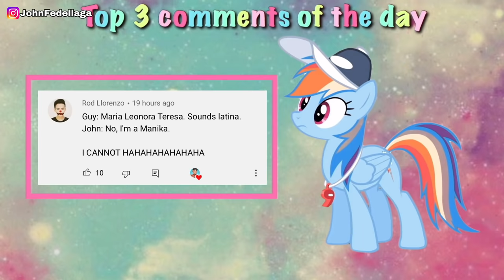Beki May Nahanap na Jowa Sa Omegle | BeckyGle 5 | John Fedellaga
For today’s video Mag Papanggap tayong si Sailormoon Beks Sa Omegle